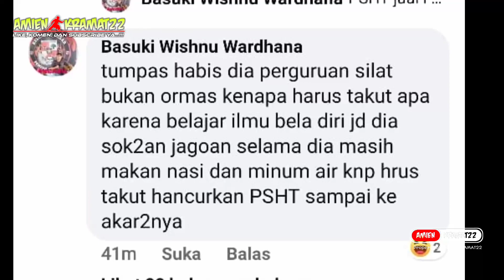Viral...!!! Komentar Pedas Pemuda Pancasila atas Komentar di FB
viral komentar oknum pemuda pancasila yg begitu pedas dan menantang, akhirnya oknum tersebut mengklarivikasi dan memohon maaf kepada seluruh warga PSHT